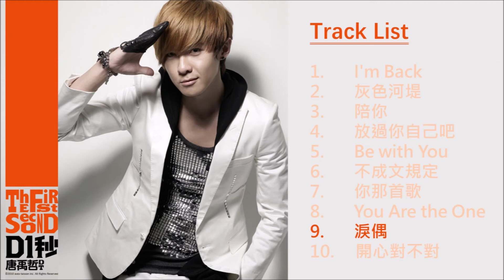[FULL ALBUM] D.T. 唐禹哲 - 《D1秒》第三張大碟 (2010)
0:01       I'm Back
3:34      灰色河堤
7:05      陪你
11:11    放過你自己吧
15:05    Be with You
19:16     不成文規定
22:08     你那首歌
26:32     You Are the One
31:04     淚偶
35:40     開心對不對